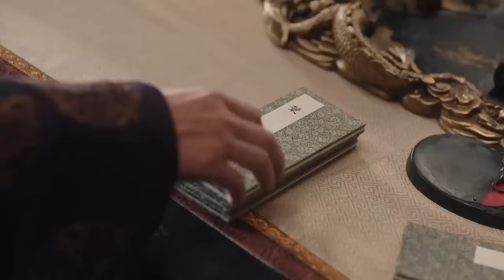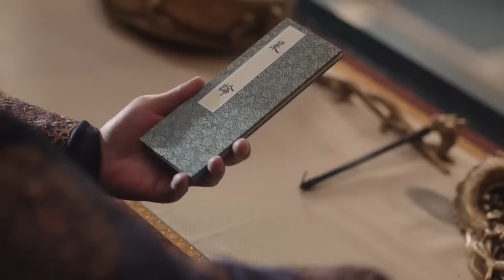【ENG SUB】Princess of My Love EP05 | Strategy Master Loves Lively Girl | Bai Jingting/ Tian Xiwei